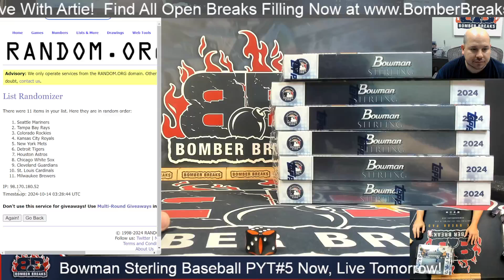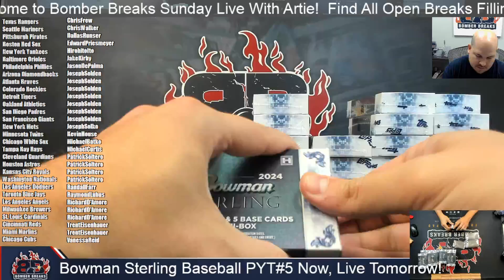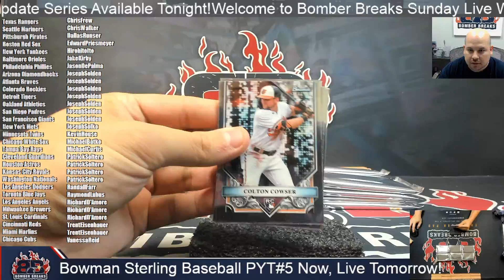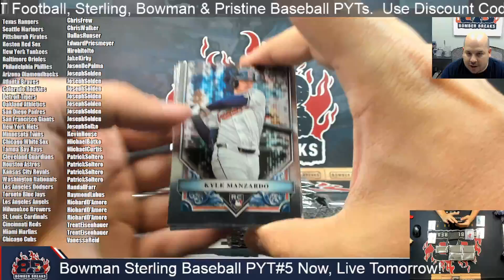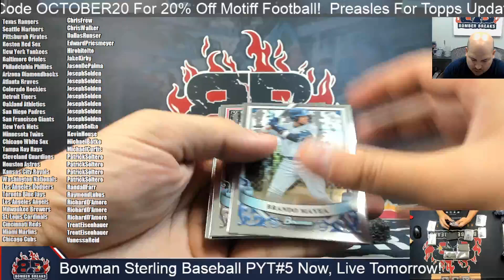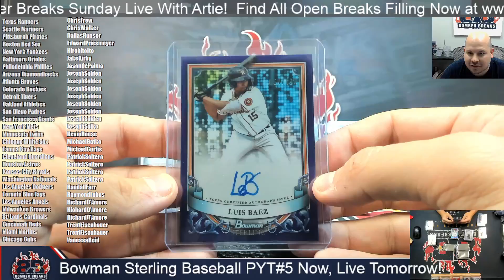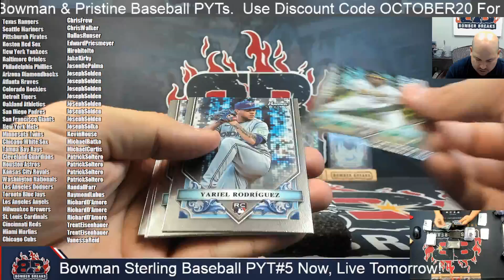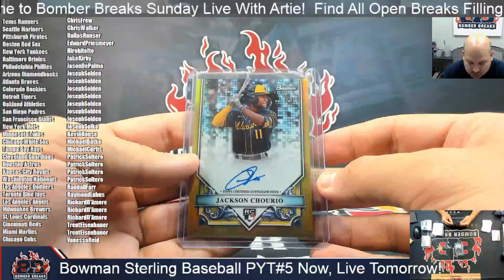2024 Bowman Sterling Baseball Pick Your Team #5 6 Box Half Case Break 10 13 24